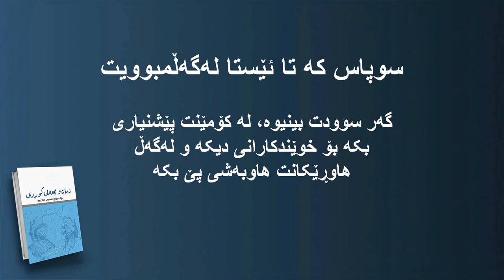باشترین شێوازی سەعی کوردی بۆ وزاری پۆلی ١٢